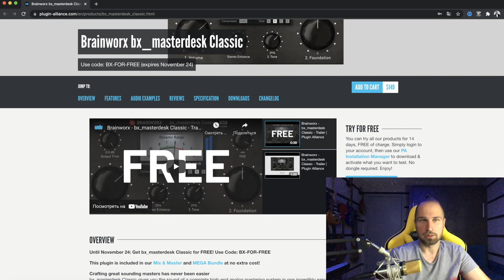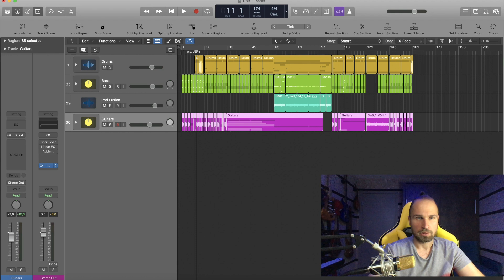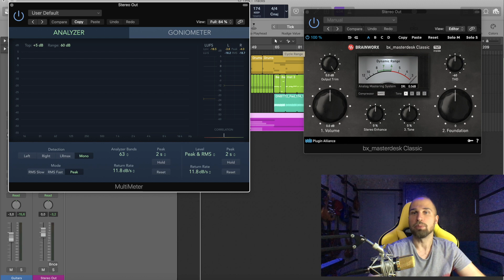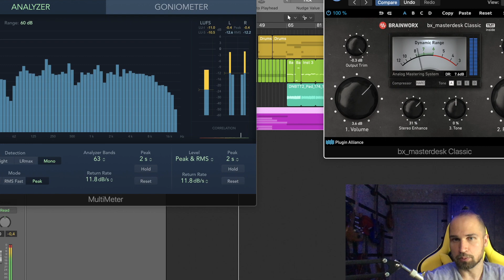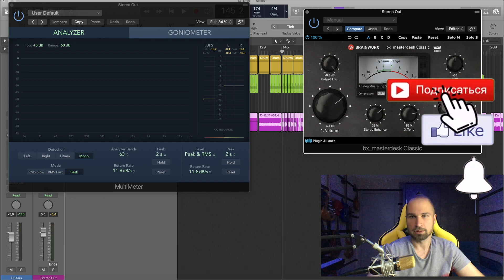Мастеринг за 60 СЕКУНД | Brainworx bx_masterdesk Classic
В этом видео я покажу как сделать мастеринг при помощи лишь одного плагина Brainworx bx_masterdesk Classic.
В обычные дни он стоит 149 долларов. Сейчас же он абсолютно бесплатный!
Но нужно успеть скачать его до 24 ноября!